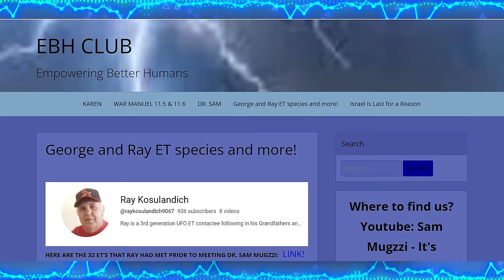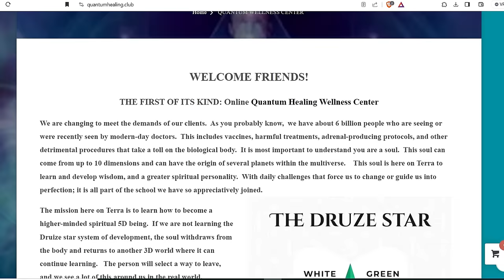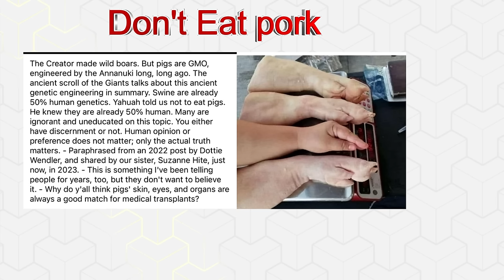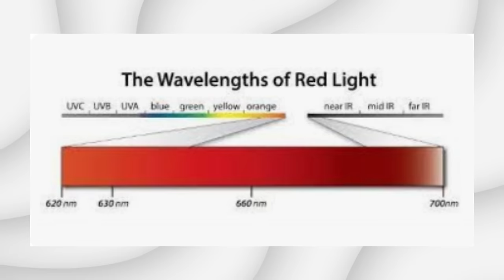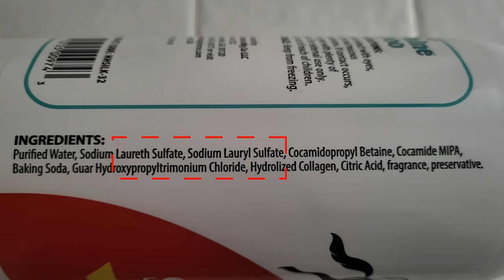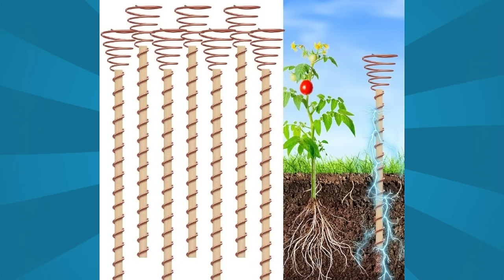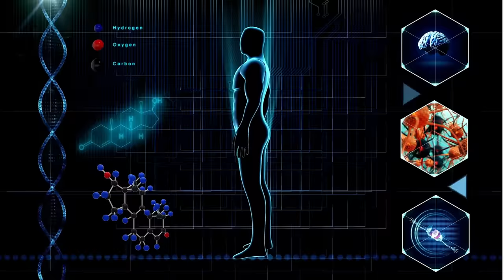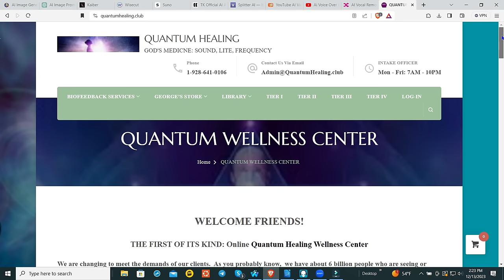The Quantum Healing Show, With Dr. Sam Mugzzi and Digital Tom "Episode 1"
🌟The Quantum Healing Show is not just a mindless time waster type of a show—it's a portal to a healthier, and wiser lifestyle.

🚀 This episode unveils the 5D bridge now open into the new world, and Dr. Mugzzi shares the tools for all of the star seeds needed to raise your frequency to guiding you on your journey across this transformative bridge through conscious choices in food, and lifestyle.

🌟Get ready for a quantum leap into a new era of wellness, manifesting and taking control of your destiny!

Come join us and embark on a groundbreaking era of a quantum leap with your esteemed host, Dr. Sam Mugzzi and Smooth Digital Tom.  She is a distinguished Quantum Doctor wielding the knowledge, education and experience for  Bio-frequency healing.  Tom is a student of the new financial systems, cyber security and video production.

Her knowledge encompasses (but not limited to) Eastern, Ayurvedic, Iridology, Acupuncture, Nutrition, Crystal Healing, Light Spectrums, Sound, and manipulating the universal quantum fields to enhance your bodies health.  It has to do with the grounding and balancing your Golden Star.

Ever wondered how Dr. Mugzzi taps into the Sub-space to guide clients toward optimal wellness? Prepare to be enlightened as we unveil the secrets of quantum healing—what Dr. Mugzzi passionately calls God's medicine, and the 5th dimensional Golden Age of Wellness.

This new show promises to be a paradigm shift in your understanding of how to heal the body, how the body is tied to your reality, and controlled by your consciousness.  The Quantum Healing Show is your key to unlocking and stretching your comprehension of how God's medicine operates through subspace and quantum muons.

Dr. Sam Mugzzi, along with her co-host Digital Tom, invites you to Strap in and Buckle up and join them on this groundbreaking exploration into the quantum realm, where the ordinary transforms into the extraordinarily her cutting-edge wellness clinic, Dr. Mugzzi is on a mission to empower YOU to create a personal wellness haven right in your own home.

We have specialist that are available to help start or assist you with your healing needs.  Come join us and learn how you can take a step up into the quantum reality.🌟